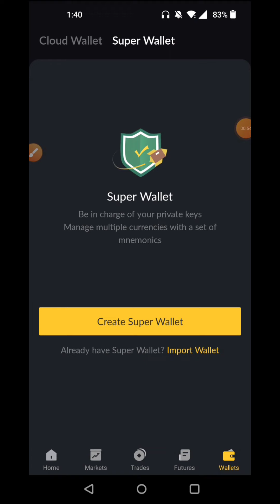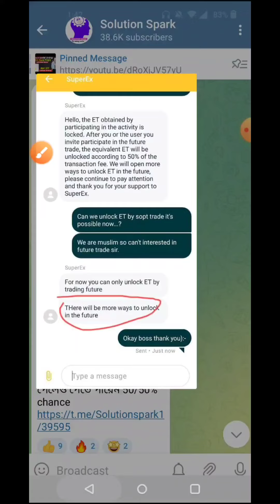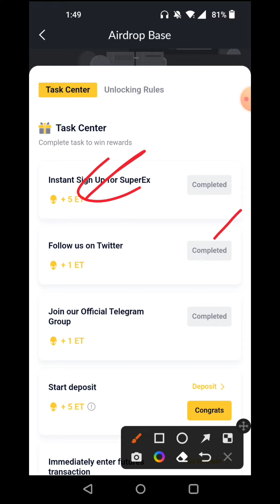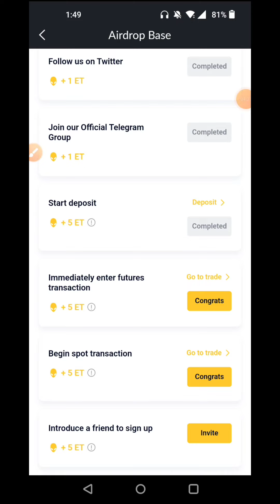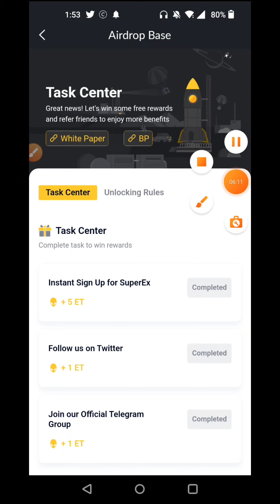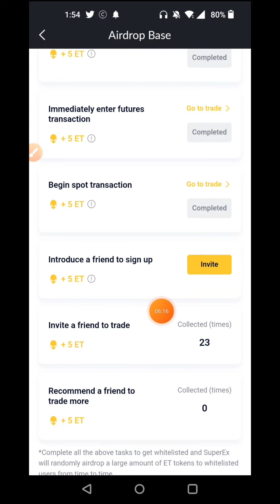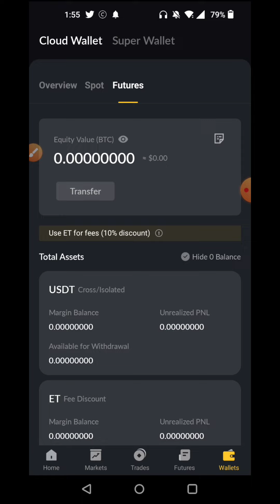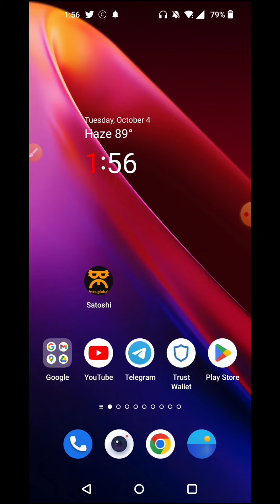Superex Exchanger 77000$ লক্ষ্য টাকা পেমেন্ট 🤑|| ET token Unlock Trick || withdraw trick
🎁 Todays Airdrop🔥👉

1.  SuperEx Exchanger Link : 20$ 👉